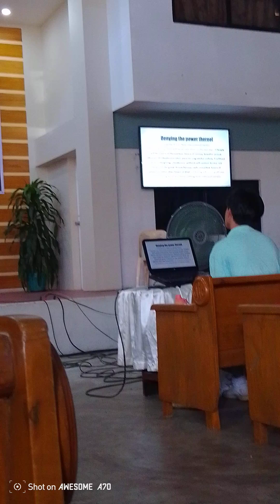The Word of the Lord!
Taytay Rizal Annual Joint Fellowship 2024.